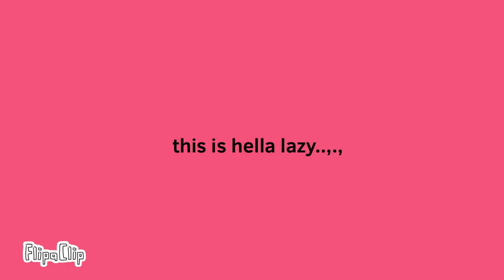CXK MEME | FLIPACLIP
I don’t rlly like how this looks,,, and during the process of me making this, I realized I FUCKING used the WRONG FUCKING COLOR FOR FIZZY’S OUTLINE….,.,,..,oh well,,,. eat up guyst :3

inspired: N/A
program(s) used: Flipaclip ( only )
layers: idk,,.
fps: 10
oc(s) used:
Fizzy Nervle - [ She/It/They ]
ok bye,,,.,
also tysm for almost 3k?? that’s crazy frfr🦅🇺🇸🇺🇸🇺🇸💥💥💥🗣️🗣️